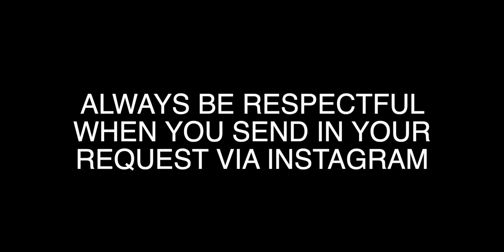Lyka Estrella won Tawag Ng Tanghalan for a reason! It's showtime.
✘ Lyka Estrella - She's Gone (Steelheart) - Best Audio - It's Showtime - ABS-CBN - January 6, 2024

· · ·𖥸· · ·

· · ·𖥸· · ·

· · ·𖥸· · ·

· · ·𖥸· · ·

· · ·𖥸· · ·

· · ·𖥸· · ·

· · ·𖥸· · ·

· · ·𖥸· · ·

📖 REACTION DEFINITION:
. re·ac·tion
   rēˈakSH(ə)n/
   noun

· · ·𖥸· · ·